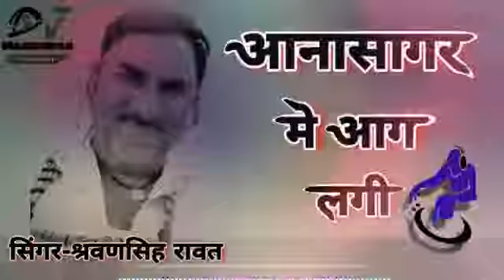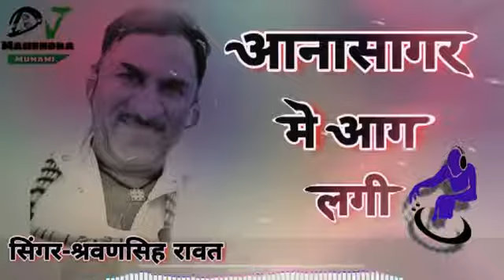आनासागर मैं आग लगी ! Annasagrr mai Aag lagi/श्रवणसिंहरावत!Dj Mahendra muhami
Welcome to channel Heart Touching sad Love Story Videos